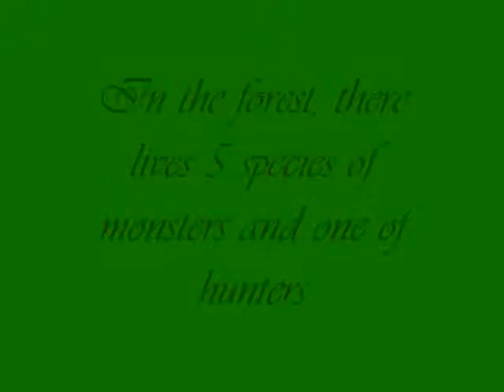Lost In The Dark